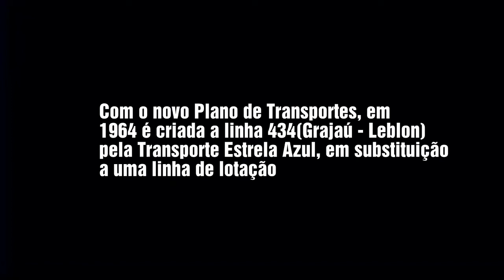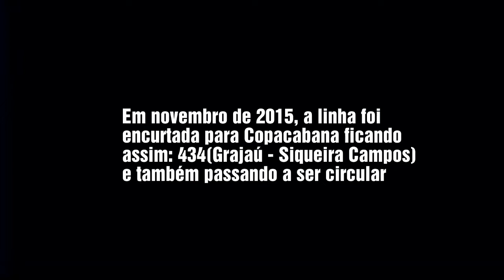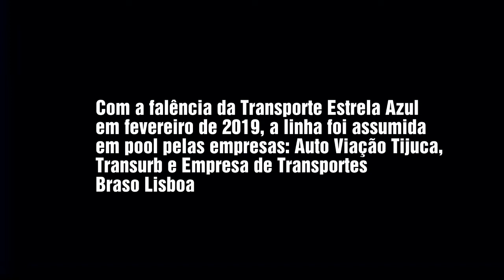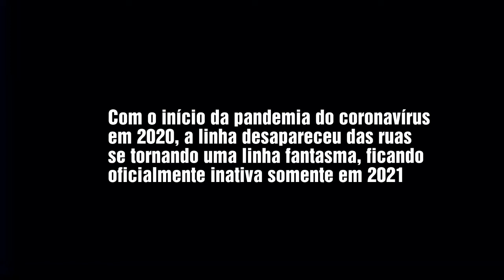RJ Ônibus: Linha 434 Grajaú - Siqueira Campos